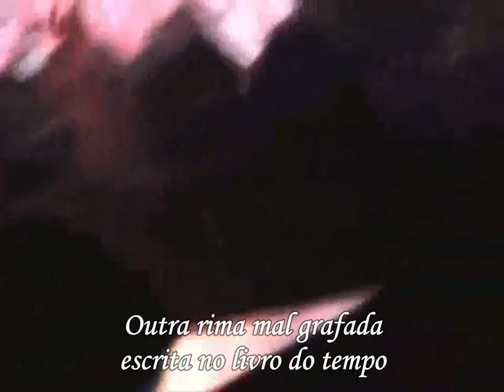Sonata Arctica - UnOpened (Legendado)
Foi o único que consegui achar, a qualidade não está muito boa, mas o mais imporante está ai ^^